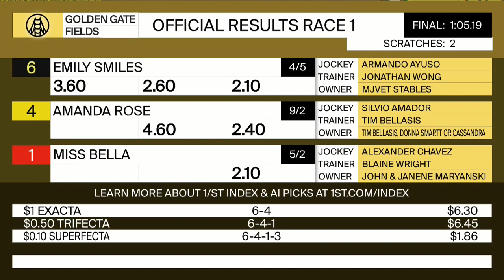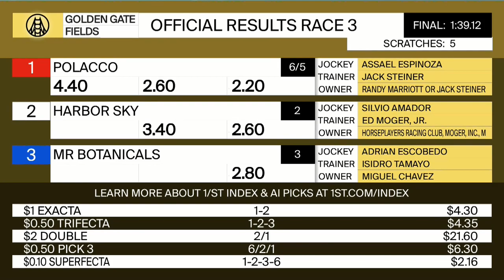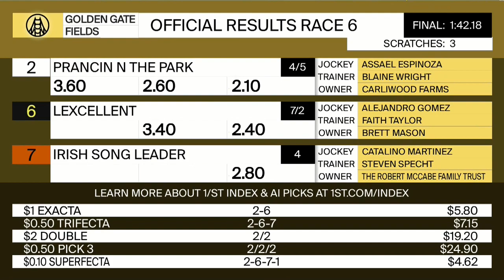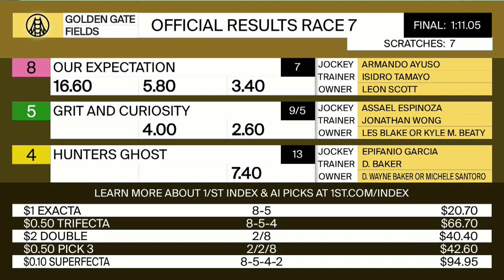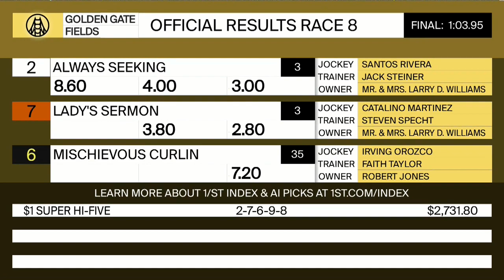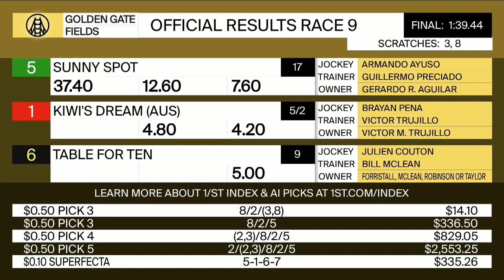Golden Gate fields Resumen - 22 de Enero 2023